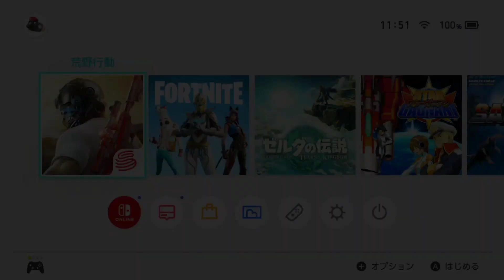荒野行動を少し遊んでみたス! ③ (Switch) (記録日記)